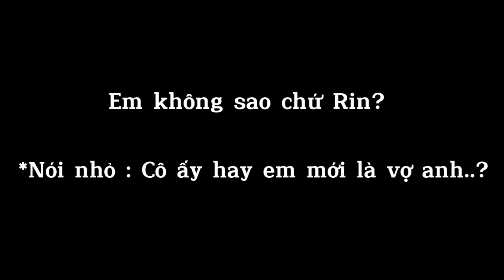Hôn nhân hợp đồng liệu có hạnh phúc? || GachaClub || By : Lynh